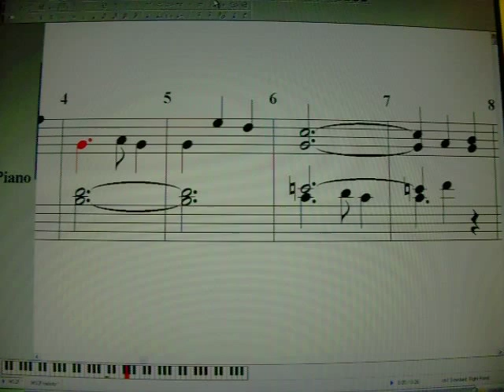White Collar Music Box Song - Mozart's Piano Sonata #2 in F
Copied the notes off a shot of the sheet music in White Collar's S2E8 "Company Man" into a music composer program (demo version of NoteWorthy Composer). I've never used such a program before (or ever!), so it took a few hours, but I think I got all the notes down right, and the only notation that was off was one tie symbol on the C note between measure 10 and 11.

The version used in the show was done specifically for the show; it is not the actual version of Adagio.